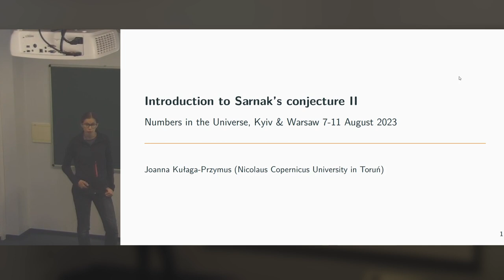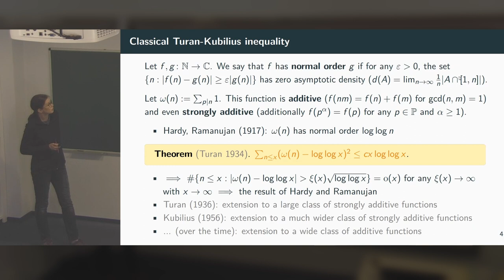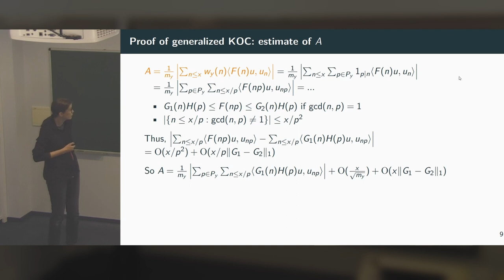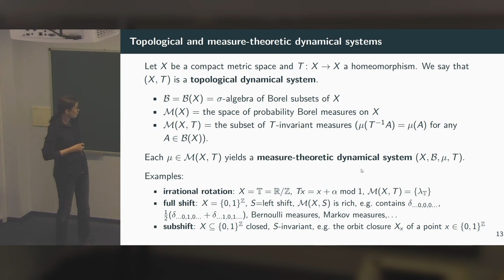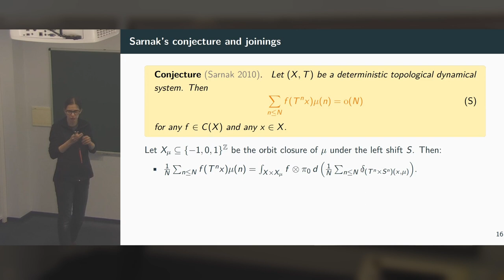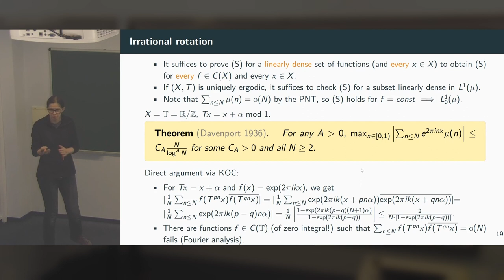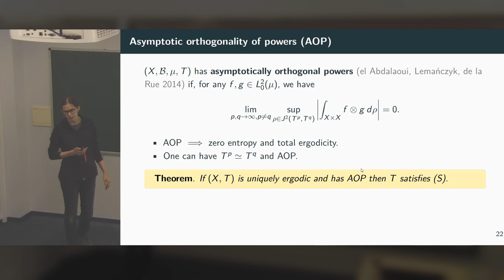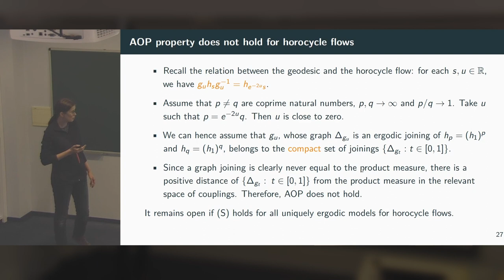Introduction to Sarnak's conjecture - II, Joanna Kułaga-Przymus.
Joanna Kułaga-Przymus, 8/11/2023, Warsaw - Numbers in the Universe school and conference.
Introduction to Sarnak's conjecture - II.
My lecture will be devoted to Katai's Orthogonality Criterion (KOC) which is a powerful tool used to prove Sarnak's conjecture in various contexts. More specifically, I will prove a certain generalization of this criterion, using an appropriate version of Turan-Kubilius inequality. I will explain the relation of KOC and Sarnak's conjecture (2010) with the notion of disjointness of dynamical systems. Last but not least, I will speak about asymptotic orthogonality of powers (AOP) which is a dynamical (joining) version of KOC. Relevant examples will be provided.